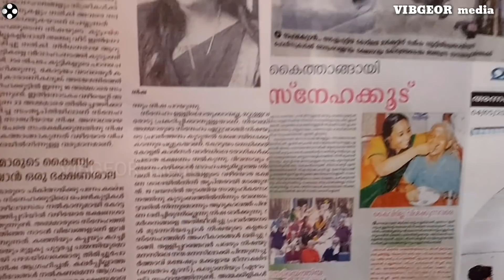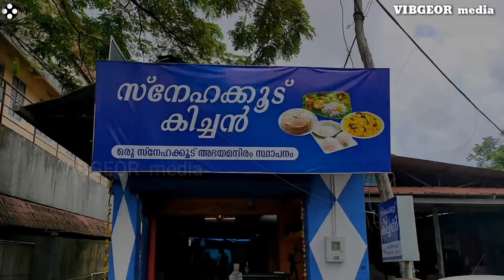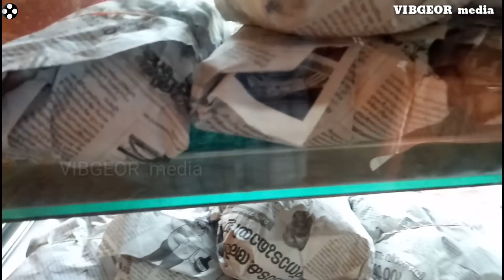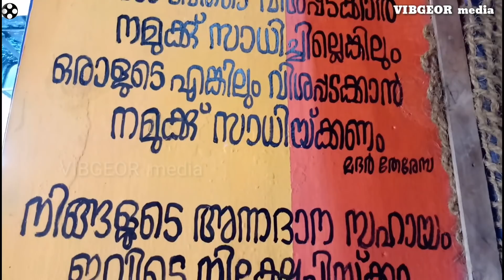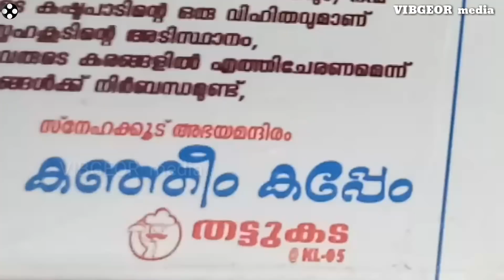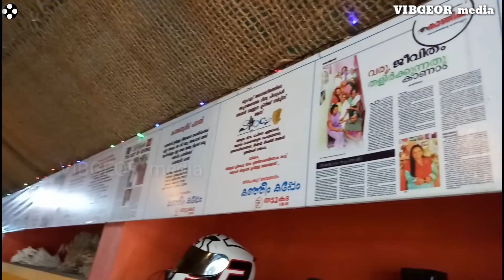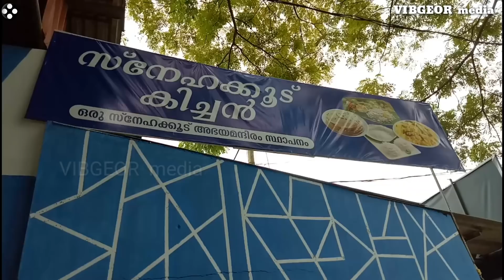വ്യത്യസ്ഥമായ ചാരിറ്റി പ്രവർത്തനത്തിലൂടെ കോട്ടയം കോടിമതയിലെ സ്നേഹക്കൂട് കിച്ചൺ,അശരണരുടെ അമ്മയായി നിഷ.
Category

നിങ്ങൾക്ക് വിശക്കുന്നുവോ കൈയ്യിൽ പൈസയില്ലേ വരൂ. കോട്ടയം സ്നേഹക്കൂട് നിങ്ങൾക്ക് ഭക്ഷണം നൽകും, അശരണർക്ക് സൗജന്യമായ് അല്ലാത്തവർക്ക് മിതമായ നിരക്കിലും ഇവിടെ നിന്ന് ഭക്ഷണം ലഭിക്കും. ഇവിടത്തെ ചട്ടിച്ചോറ്, വേറെ സ്പെഷ്യൽ ഒന്നും വാങ്ങണ്ട കാര്യമില്ല 70 രൂപയ്ക്ക് മീൻ വറുത്തത്, മീൻ കറി, നല്ല ചുട്ടരച്ച ചമ്മന്തി, ഒരു പീസ് ചിക്കൻ, അവിയൽ, സാമ്പാർ, ഒഴുവ വറ പൊടിമീൻ, എന്നീ കാര്യങ്ങൾ ഈ ഒരു ചട്ടി ചോറിൽ കിട്ടും ഇത് മതി വേറൊന്നും മേടിക്കണ്ട കാര്യമില്ല, നാലു മണി പലഹാരം വേറെ, 5 രൂപയ്ക്ക്, ബോണ്ട,എത്തക്കാപ്പം, ഉഴുന്നാട, ഉള്ളി വട തുടങ്ങി വൈകിട്ട് 6 മുതൽ നല്ല ചൂട് ദോശേം, ചൂട് ചമ്മന്തിം, ഓംലെറ്റും, പോരെ. നിഷ എന്ന സഹോദരിയുടെ കാരുണ്യ പ്രവർത്തനങ്ങളെ നമ്മുടെ മലയാളികൾ ഈ വീഡിയോയിലൂടെ തിരിച്ചറിയട്ടേ എല്ലാ ഭാവുകങ്ങളും ചേച്ചി
മറ്റുള്ളവരിലേക്ക് മാക്സിമം ഷെയർ ചെല്ലട്ടെ,
സ്നേഹക്കൂട് കിച്ചൺ
കോട്ടയം കോടിമത